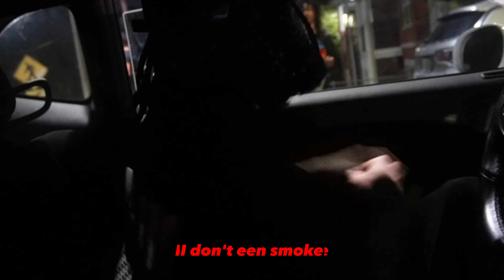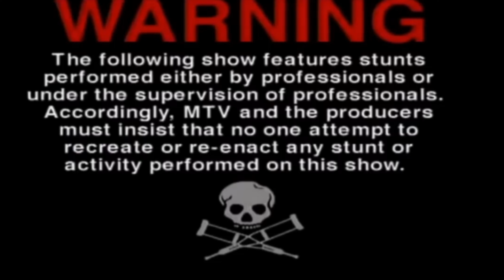Top Flight Atlanta Security (PRANK)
Going undetected as bouncer at Atlanta club!